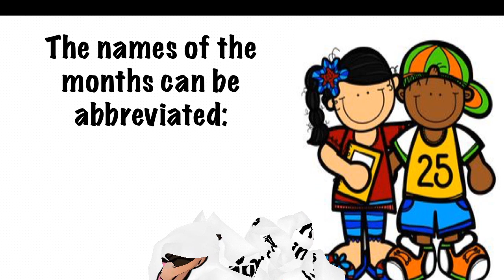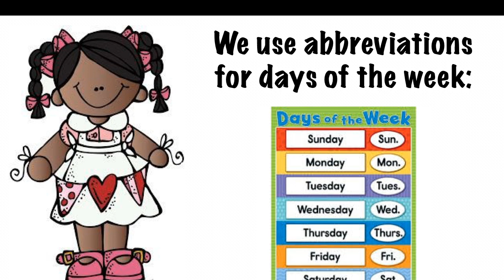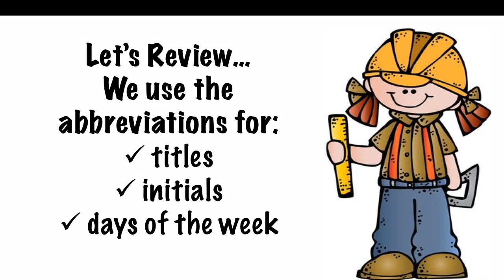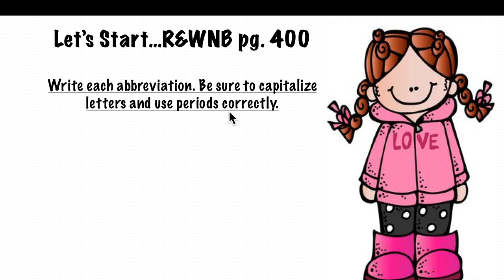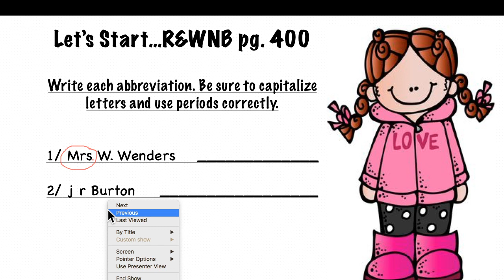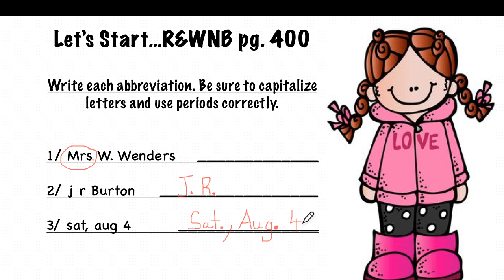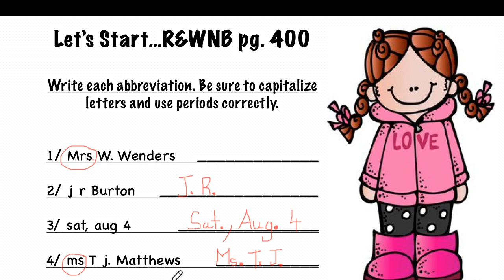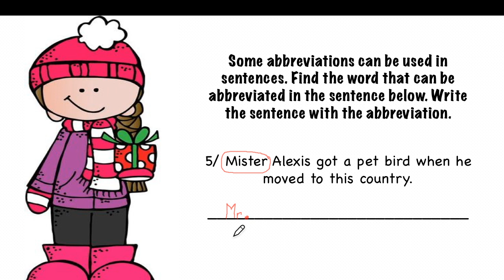Grade 3 Abbreviations part 2